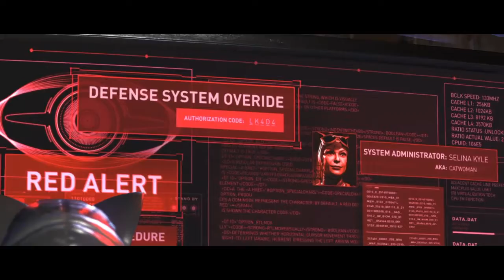Injustice 2 pt. 3.0